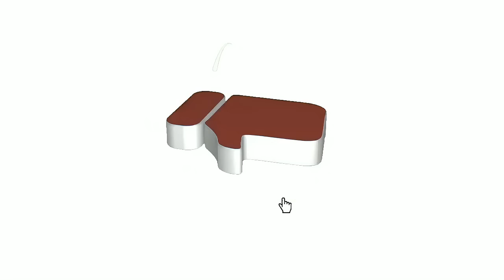Đại Quản Gia Là Ma Hoàng Chap 458 | Tiểu Thuyết Ghép Art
Tham gia làm hội viên của kênh để được hưởng đặc quyền:
Đại Quản Gia Là Ma Hoàng Chap 458,
Đại Quản Gia Là Ma Hoàng tập 458,
Đại Quản Gia Là Ma Hoàng phần 458,